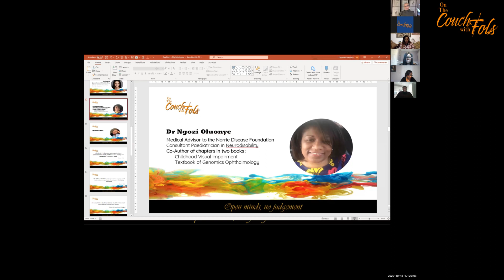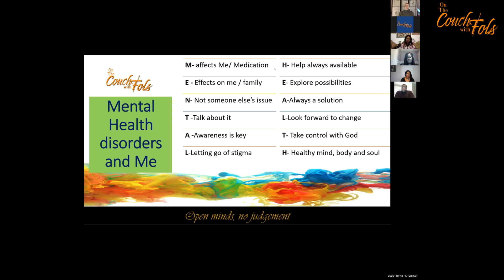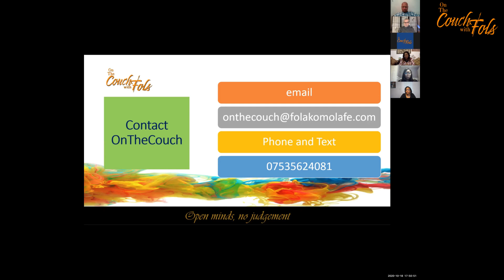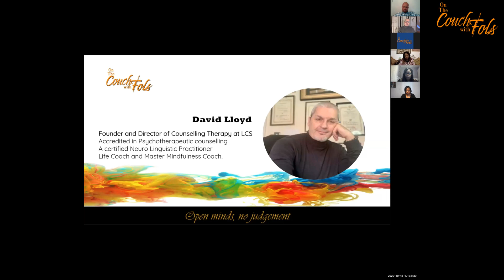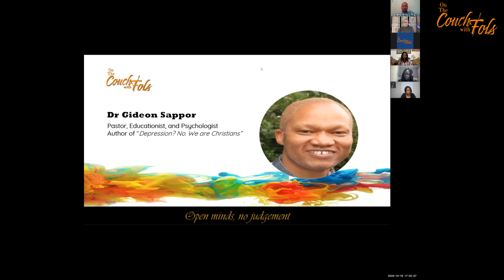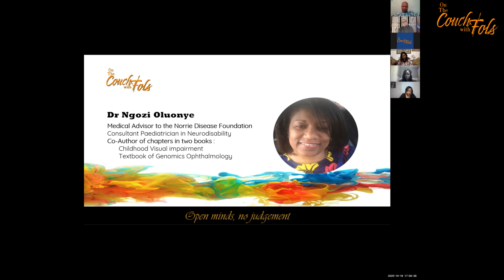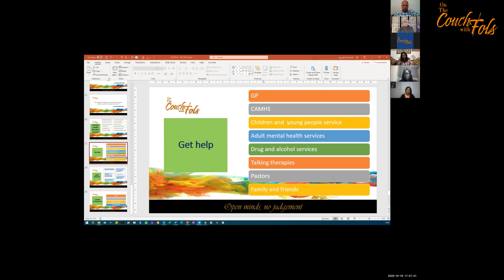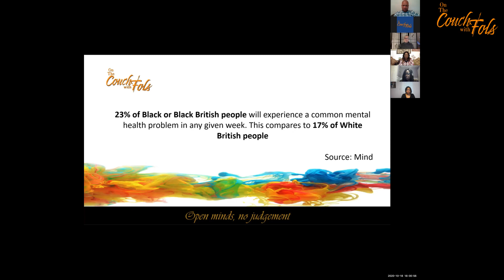My Mind and Me Pt 2/2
My Mind Me Pt2/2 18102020
Open discussion on Mental Health and the silent impact of the pandemic and societal pressures on us. How can we keep our minds healthy with today’s pressures?